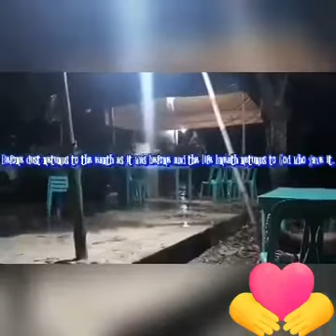(40days)WE MISS YOU SO MUCH PAPANG AND WE LOVE YOU ALWAYS..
I know youre always there,In our hearts,watching over and guiding us.We miss you so much & we love you always..